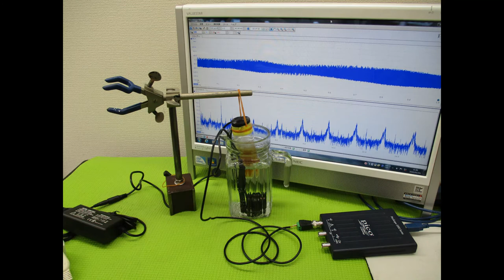超音波実験写真（超音波研究に関するスライドショー）